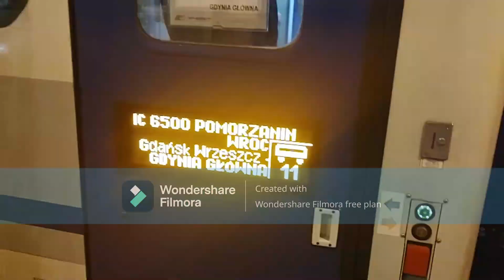EP07-1051 z pociągiem specjalny "ŚDM" z Krakowa Głównego do Bałtyku Miasta przez Bałtyk Katedrę.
Dnia 30 lipca 2016 roku, pociąg specjalny "ŚDM" z Krakowa Głównego do Bałtyku Miasta pojechali pielgrzymki do Bałtyku Katedry na uroczystość "ŚDM" zapraszam do oglądania i subskrybowania kanału, aby być na bieżąco we wszystkich filmach.

[ Komputer:                                                                                        ]
[ 🔑Procesor 235L - Intel                                                                ]
[ 🔒Firma: Asus                                                                                ]
[ 📌Pamięć: 1000 GB                                                                      ]